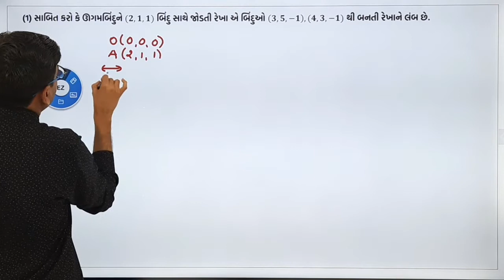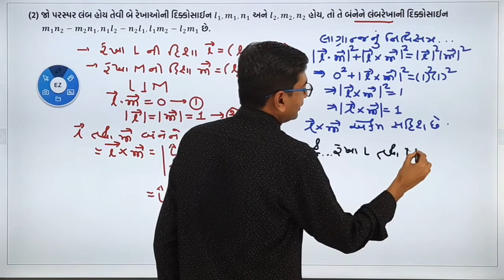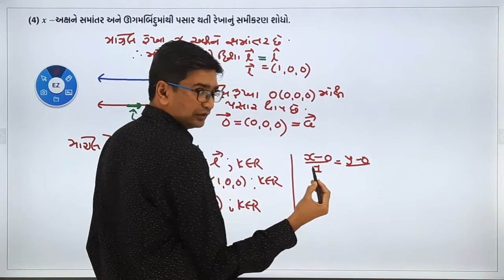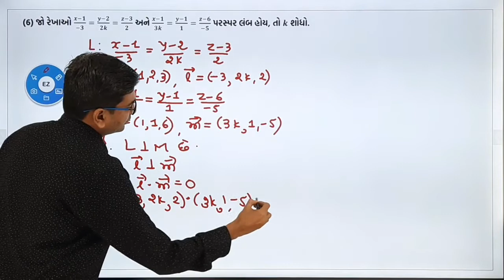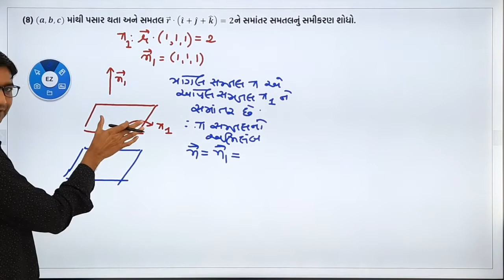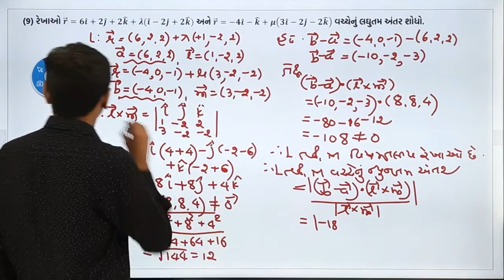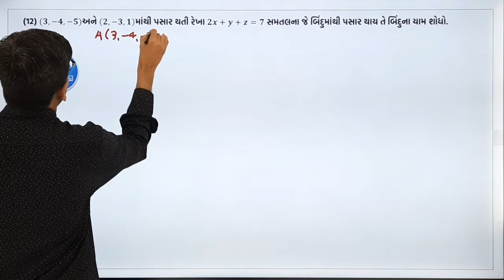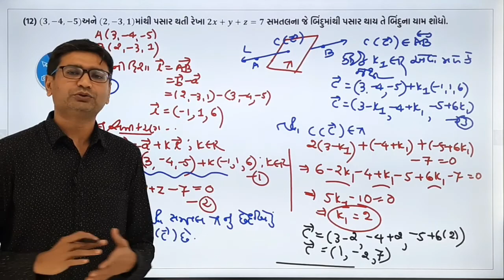MATHS || Std 12 || CH 11 || V-9 || ત્રિપરિમાણીય ભૂમિતિ